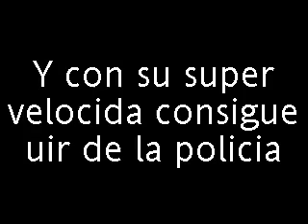El jorge vulgarus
ERASE UNA VEZ...